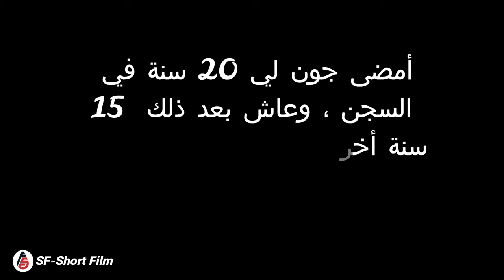لاتتجاهل رسائل القدر اليك .. فهناك رسالة بانتظارك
قصص واقعية وحكايات غريبة تؤكد لك ان مايحدث حولك من احداث ليست مجرد صدف بل تخطيط وتدبير الهي .. يحتوي الفيديو على قصص واقعية لاتصدق ستظن للوهلة الاولى انها خيالية ولكنها حدثت بالفعل